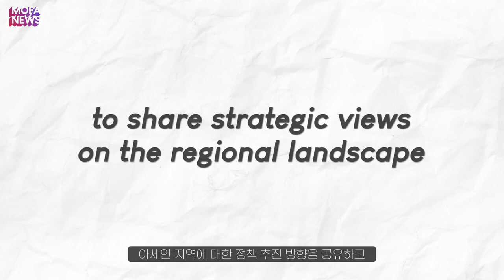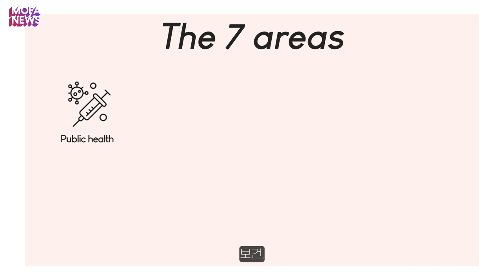[MOFA NEWS] ROK-U.S. Policy Dialogue on ASEAN and Southeast Asia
The “ROK-U.S. Policy Dialogue on ASEAN and Southeast Asia” was held via video conference on May 13. The Head of Delegation for the Korean side was Mr. Park Jae-kyung, Director-General for ASEAN and Southeast Asian Affairs of the Ministry of Foreign Affairs, and the Head of Delegation for the U.S. side was Ambassador Atul Keshap, Principal Deputy Assistant Secretary of the Bureau of East Asian and Pacific Affairs at the Department of State.

The Dialogue was the first consultation held between a Director-General for ASEAN and Southeast Asian Affairs and a Principal Deputy Assistant Secretary of the Bureau of East Asian and Pacific Affairs in order to explore opportunities for the two countries to enhance coordination and cooperation between Korea’s New Southern Policy and U.S. approach towards the Indo-Pacific region.

Please check out the details on the video!

「한-미 아세안 정책대화」가 외교부 박재경 아세안국장과 미 국무부 아툴 케샵(Atul Keshap) 동아태수석부차관보를 수석대표로 하여 5.13.(목)에 화상 형식으로 개최됐습니다.

이번 정책대화는 신남방정책과 미국의 인도태평양 지역협력구상의 연계를 통해 동남아시아 지역에서의 한·미 협력방안을 모색하기 위해 아세안 담당 국장·부차관보간 개최된 첫 회의였습니다.

자세한 내용 영상으로 만나보세요 !